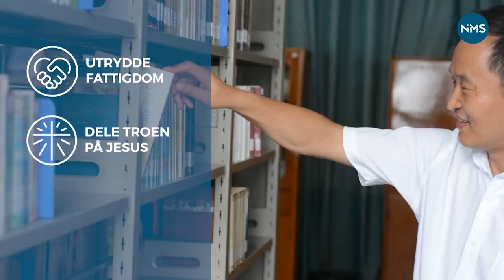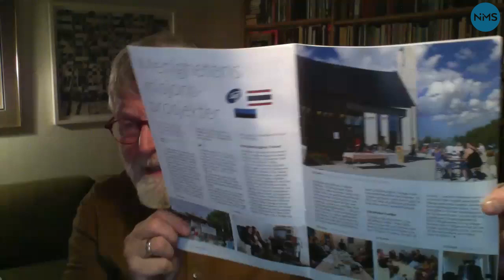NMS infosending for frivillige 5. januar 2023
Siri Lindtveit, daglig leder for NMS Gjenbruk forteller om suksessåret 2022.
Helge Unneland, frivillig i NMS, om Hellige tre konger-markering.
Greta Gravås Aarthun, leder av hovedkomiteen for NMS Sommerfest & Generalforsamling, om årets storsamling i Stjørdal.
Svein Malmbekk, frivillig i NMS, om sitt livslange engasjement for kristenliv i Bodø-området.
Bente Bjørseth, misjonskonsulent i NMS Region Øst, forteller om volontøroppholdet på Madagaskar høsten 2022.